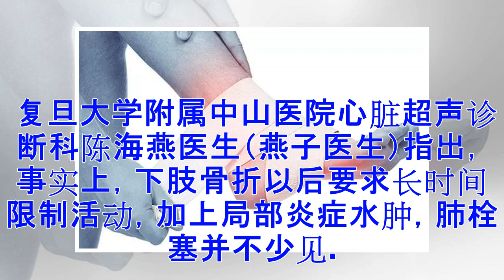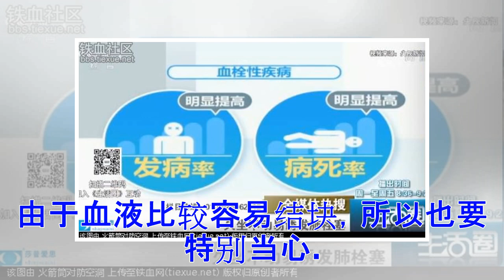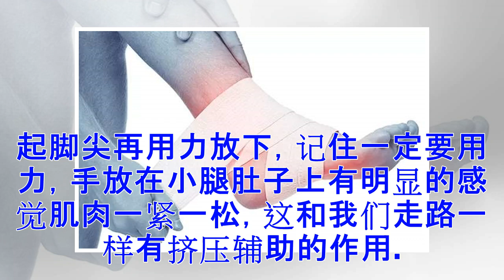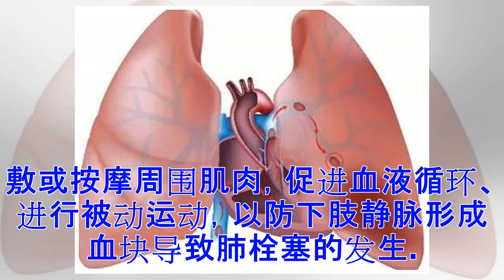姑娘崴脚后12天身亡！元凶根本想不到，你每天都在这么做！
原标题：姑娘崴脚后12天身亡！元凶根本想不到，你每天都在这么做！[ 就在大家都在迎接新年的时候，近日，一个令人难过的消息传来，中国日报的年轻女记者小吴突然离世，这个胖乎乎活泼的姑娘，眼睛特别单纯，喜欢种花，是英国经济学博士，这么年轻却突然离开，实在让人叹息不已。 而更让人难以接受的是，起因居然是因为崴了脚，几天之内便昏迷，12天就离开了人间！而最终的结果是死于肺栓塞。 小吴的最后几条朋友圈 1月10日：缺钙导致脚抽筋导致走路不利索崴了脚。中年少女实在是伤心了。 分割线 1月11日：软组织肿胀似见皮质翘起，应该不是骨折吧。。。医生也说应该没问题开了两贴膏药，但这个疼啊 扎心了。 有朋友在留言中表示关心，她回复：已预约明早重新检查，就这样开启了年假模式。 分割线 1月12日：求助万能的朋友圈，脚踝扭伤之后疼哭了，昨天拍x光未见骨折，只是软组织挫伤似见皮质翘起，医生开的止疼活血膏虽然好像肉眼可见地帮助消肿了，但是完全不止痛，强烈胀痛从扭伤的脚踝处一直延伸到小腿肚，脚尖麻痹感，现在只能躺着把腿垫高才能缓解到不哭的状态，是不是要重新拍个片子看看韧带，有没有可能是血栓？越搜网上内容越害怕。。。 这...